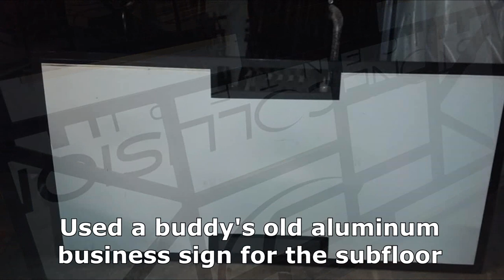Bicycle Camper Build Pt. 2 Adding the wheels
I am going to build a bicycle camper trailer and see what fun is out there. This is just the 2nd step. Check back with the Chainsaw channel for updates.